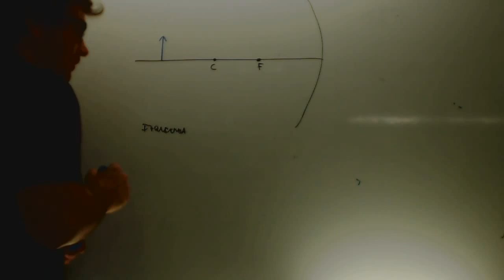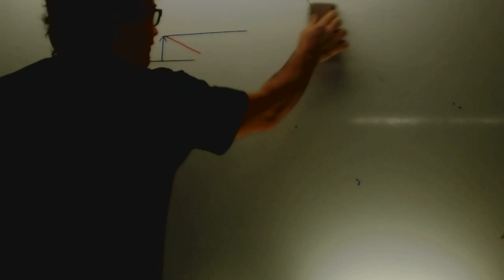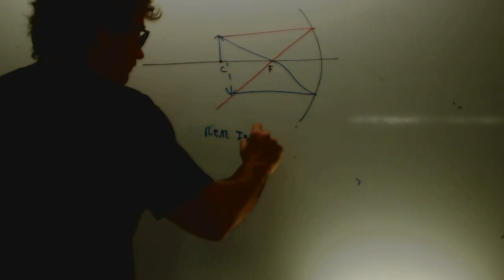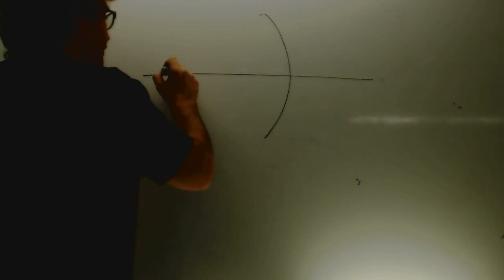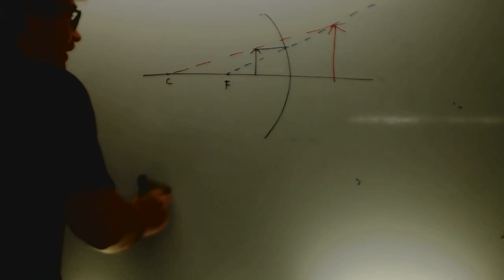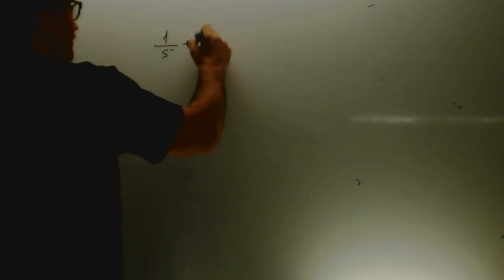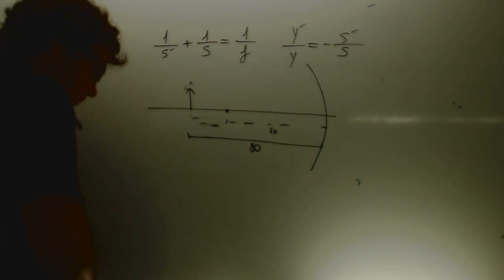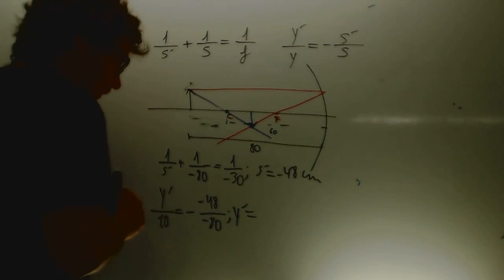Espejos Fisica 2 Bachillerato Academia Usero Estepona